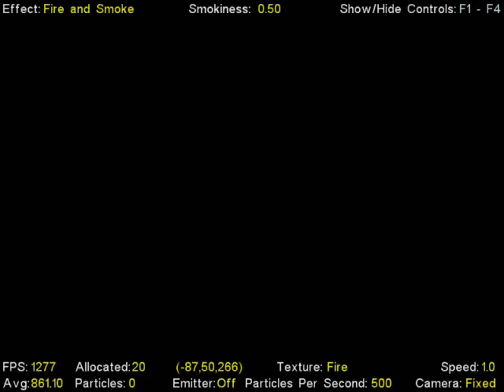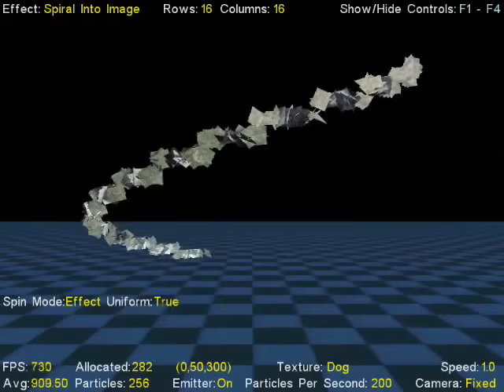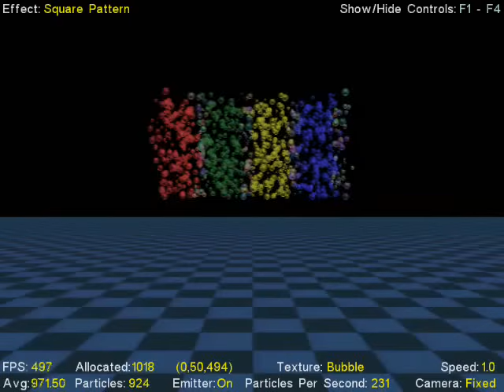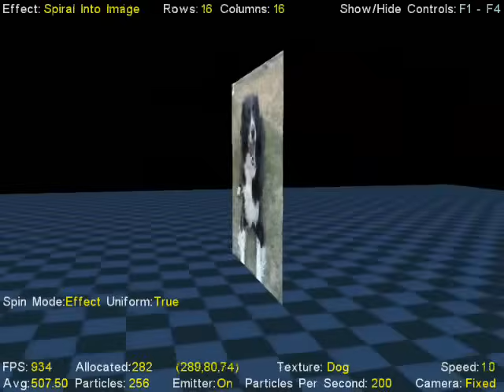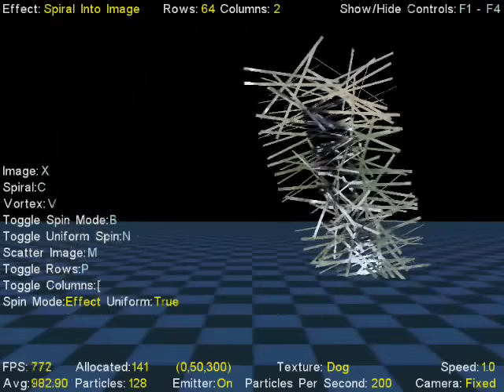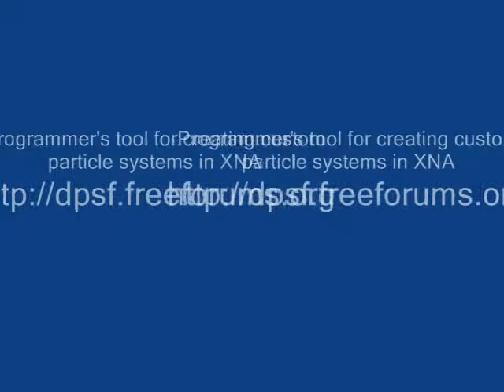DPSF Demo Video 1 of 2 (Dynamic Particle System Framework for XNA)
This is a demo video of the DPSF (Dynamic Particle System Framework) software that can be used to create custom particle systems (i.e. particle engines) in XNA quickly and easily.  These are just a few of the particle systems that were created using it.  to use it in your own XNA projects.  The download also comes with the demo application shown here, so you can play around with these particle systems interactively yourself and look at the source code and see how they work (you will need to have at least visual studio 2008 and the XNA game studio 3.0 installed to do this).
Note: the screen capture software used reduced the frame rate shown in the video by 100-300fps.